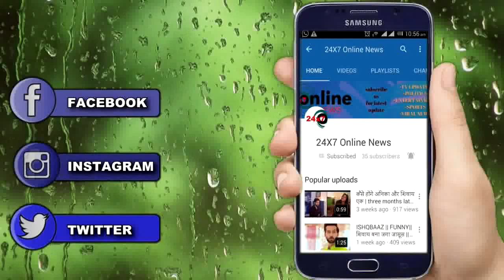BOLLYWOOD !! Sidharth की हार्ट अटैक से नहीं हुई मौत', Rakhi Sawant ने सिंदूर लगाकर कह डाली ये बात